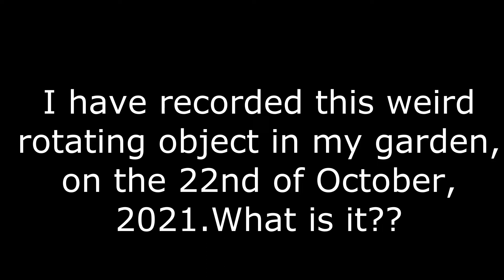Weird shape rotating object!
Weird shape rotating object! 22st of October, 2021